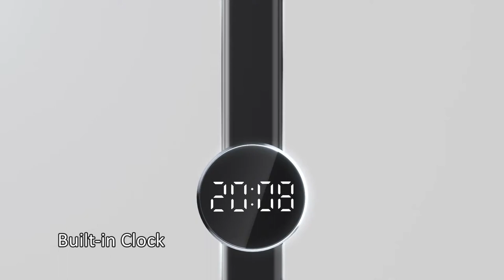EzTask Beam Pro | The Transitional Smart Desk lamp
With an innovative articulate arm design, the EzTask Beam Pro can transform into three modes for working, reading and ambient light use. You can easily adjust the brightness and color temperature (CCT) using the touch slider on the base or leave it to the built-in AI which measures the ambient light condition and choose the best for you. The PIR function uses a motion-activated sensor to detect the user and turn on/off the light automatically to save energy.